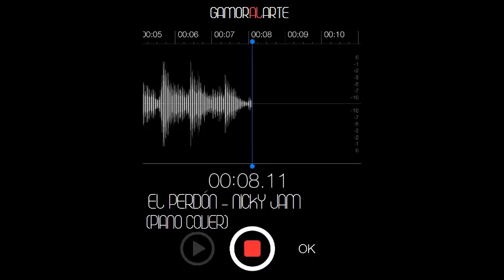El perdón - Nicky Jam (Piano Cover) HQ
Aquí les traemos una versión a piano de la canción "El perdón" de Nicky Jam, interpretada por:
- FRANCISCO GAMORA al piano (PIANO)
!Esperemos que la disfruten!
!Recuerda buscarnos en Facebook y en Instagram!